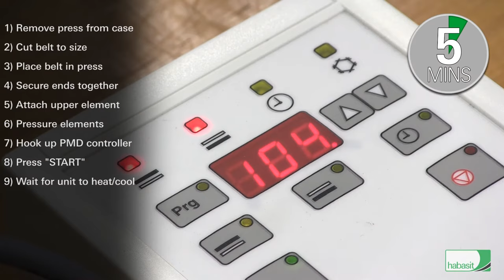PQ-603 Cleandrive™ Joining Press (step-by-step)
This is an instructional video on how easy it is to use the new Habasit PQ-603 Cleandrive Joining Press. Only takes 30 minutes to seamlessly join your belt.